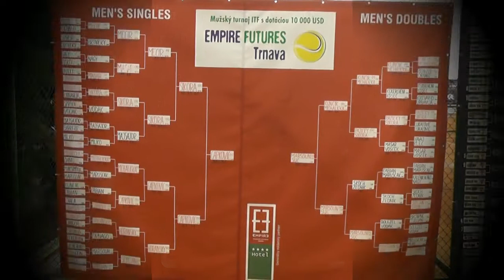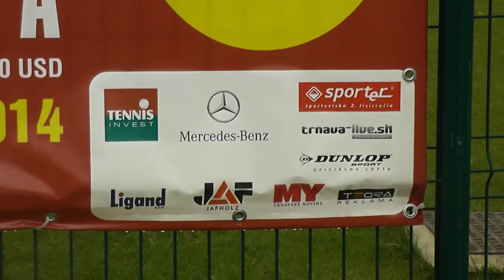EMPIRE Futures Trnava 2014: V Trnave sa začína druhý ročník mužského turnaja kategórie Futures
EMPIRE Futures Trnava 2014: V Trnave sa začína druhý ročník mužského turnaja kategórie Futures. O turnaji viac prezradil jeho riaditeľ Tomáš Boleman.